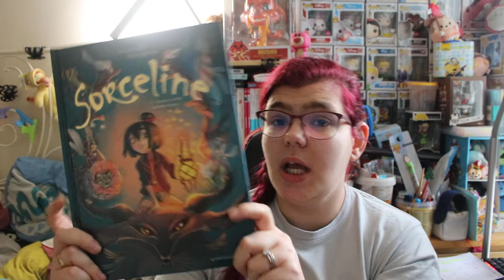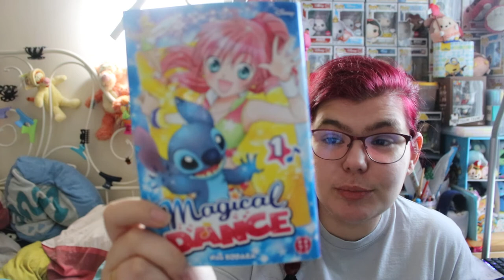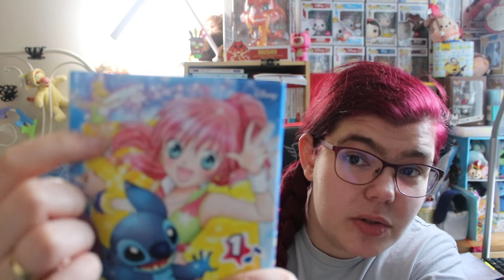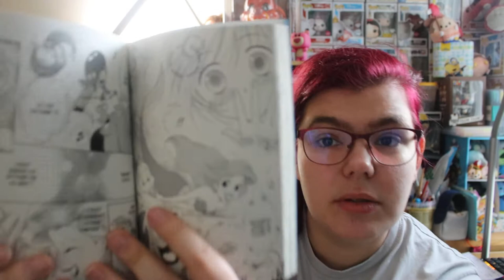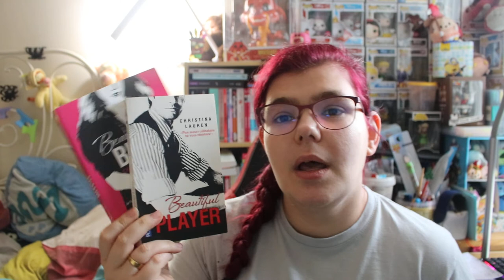bilan de mes lecture